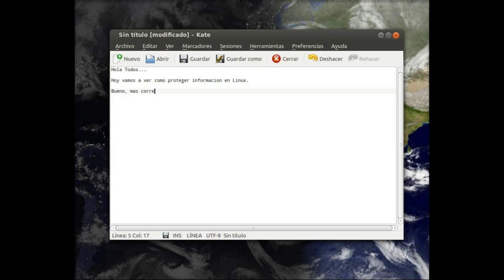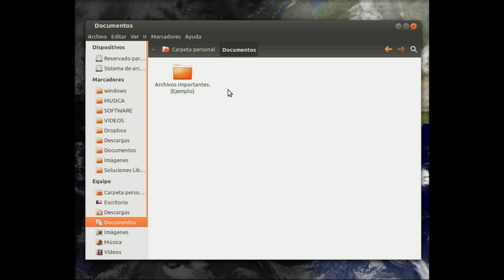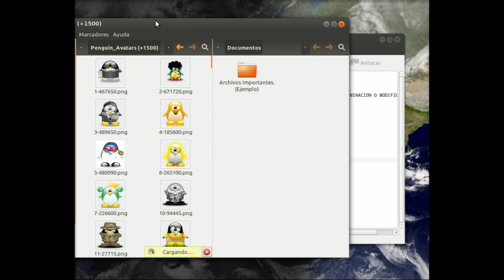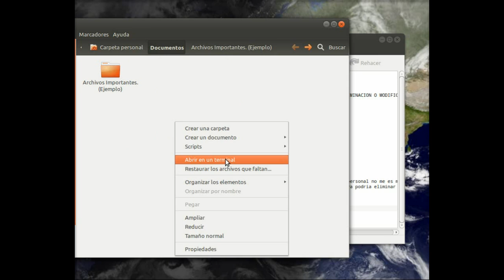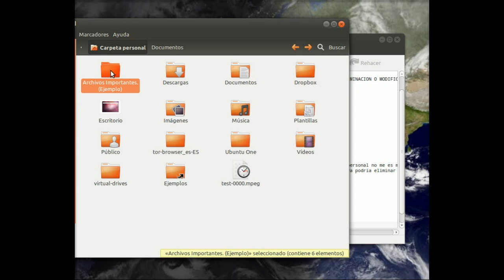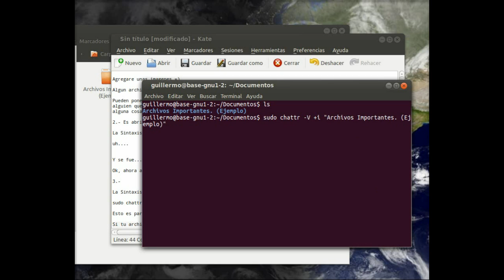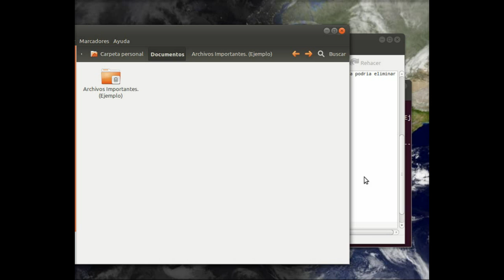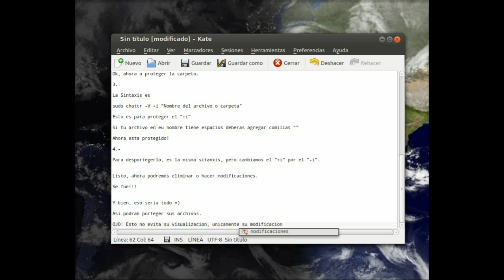Proteger Archivos contra eliminacion y modificacion en Linux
Tutorial para proteger archivos en Linux contra escritura y eliminacion usando comando terminal chattr.